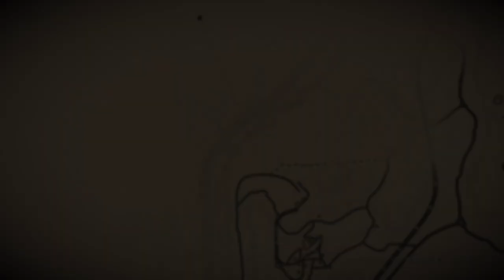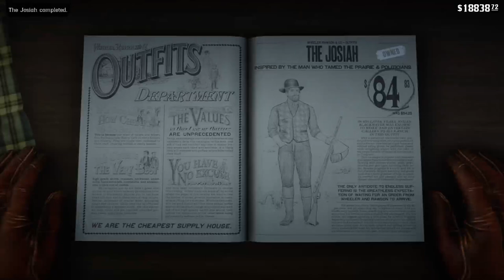Red dead redemption 2 "Private poker in tumbleweed"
Ps4 editing only